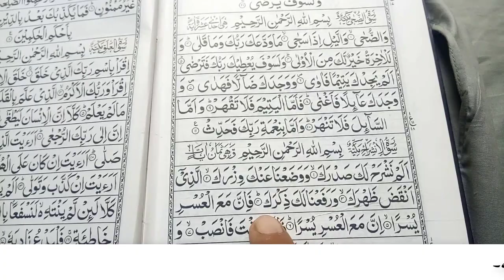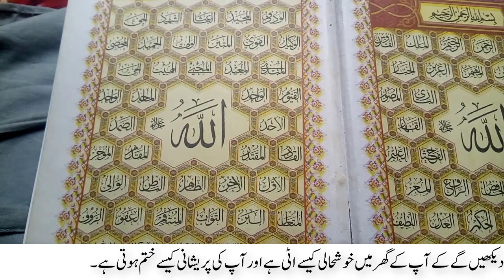Qarz se nijat ka wazifa || Karz ki adaigi ka wazifa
Aslaam o Alikuml;
Welcome to Muslim Community; Nazreen is video mein ap ko qarz utarne ka bahot hi asaan wazifa bataya gia he ke loag ke jin par bahot ziada qarz ho chuka he or qarz ke utarne ki koi bhi sorat nazar ni a rhi he to easy loag Allah par yaqeen rakhte hoye aik bar ye amal kar lein In Sha Allah pahar jitna bhi qarz ho jaye ga or ap ke ghar mein khushaali ho jaye or ap ki har qisam ki pareshani khtam ho jaye In Sha Allah;